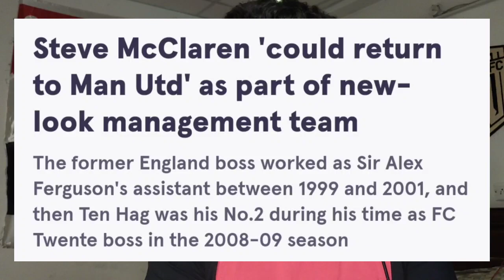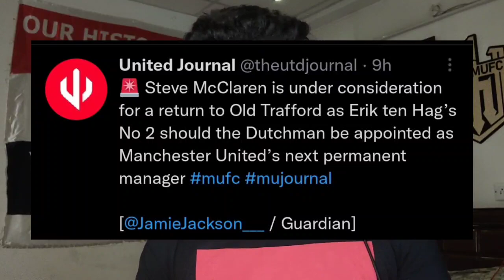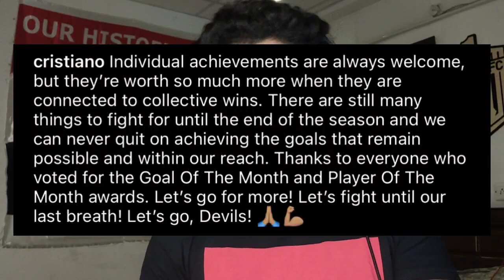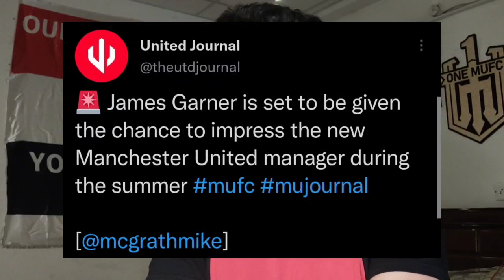Mcclaren as Ten Hag's assistant | Pogba to PSG | Ronaldo's msg to United fans | Wayne Rooney on Cr7